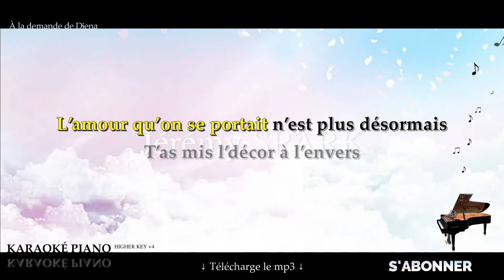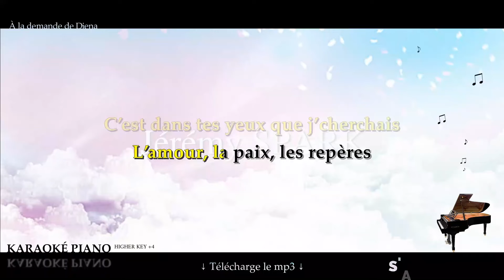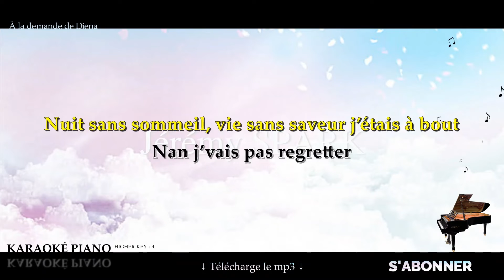Étoile - ISLEYM (Karaoké Piano Français - Higher Key)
Karaoké Piano Français : Étoile - ISLEYM, en Higher Key +4.

→  @Jérémy Spark

▬▬▬▬▬▬▬▬  Matériel ▬▬▬▬▬▬▬▬

▬▬▬▬▬▬▬▬  Paroles  ▬▬▬▬▬▬▬▬

Je n’t’en veux pas d’être parti, tu n’pouvais plus
J’ai laissé mon cœur se guérir de tout ça
J’avais décidé d’y croire, ouais j’y ai cru
Je sais que les étoiles sont filantes parfois
Et si tu m’aimes, ne reviens pas quand je te manque
Parce que je m’aime et je n’saurais plus t’accueillir
J’ai avancé, je suis devenue ce qui te manquait
J’l’ai fais sans toi, j’l’ai fais pour moi, tu peux partir

Nan j’vais pas regretter
Il est temps d’avancer sans se retourner
Nan je n’vais pas nier ce qui est
L’amour qu’on se portait n’est plus désormais

T’as mis l’décor à l’envers
Tu t’attendais à quoi ?
Après tes travers faut qu’j’remette mon cœur à l’endroit
Fallait qu’j’me sorte de cet enfer
Où t’avais tous les droits
Si seulement j’avais su croire en moi comme j’ai cru en toi

Tu t’en veux mais le mal est fait
Y’a plus rien à refaire
Dans la brume dans le noir
J’avancerai bien mieux sans toi
Maintenant le mal est fait
Fait pas comme si d’rien n’était
Même si ça prend des mois
J’m’en sortirai mieux sans toi

C’est dans tes yeux qu’j’m’égarais
C’est dans tes yeux que j’cherchais
L’amour, la paix, les repères
C’est dans les miens qu’ils étaient
J’t’ai laissé mourir mes rêves
J’t’ai laissé nourrir ma peine
Pas une excuse en remord
Et d’mon côté j’vivais morte

Aimer quelqu’un c’est dangereux, tu l’as toujours su
Tu me disais « l’amour peut tuer, peut rendre fou »
Loin d’me douter qu’à travers toi, je l’aurais vécu
Nuit sans sommeil, vie sans saveur j’étais à bout